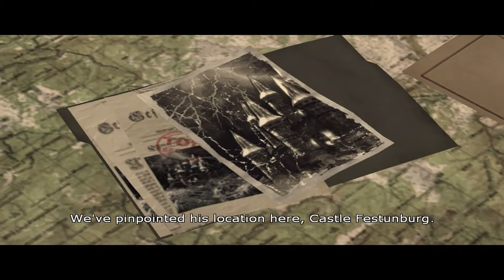HOUR OF VICTORY , CHAPTER 2 = CASTLE FESTUNBURG , MISSION 1 = ASCENSION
Hour of Victory is a first-person shooter video game developed by American studio N-Fusion Interactive and published by Midway Games for Xbox 360 and Microsoft Windows. A playable game demo was released on Xbox Live Marketplace on June 1, 2007. It was the first World War II game to use the Unreal Engine 3.

Developer: NFusion
Composer: Jason Graves
Engine: Unreal Engine 3
Publisher: Midway Games
Platforms: Microsoft Windows, Xbox 360